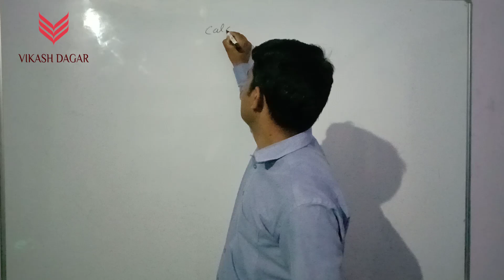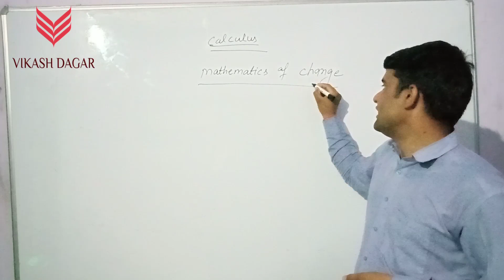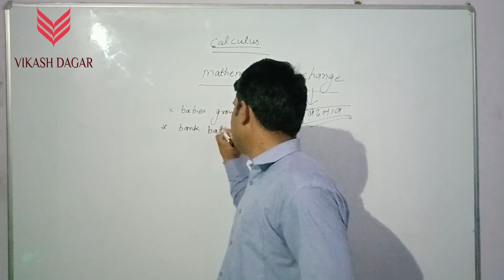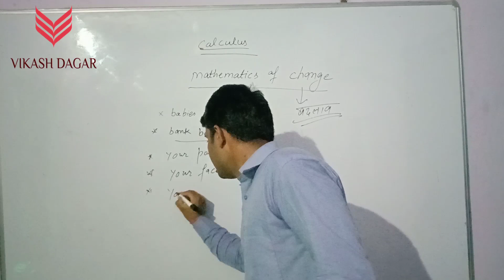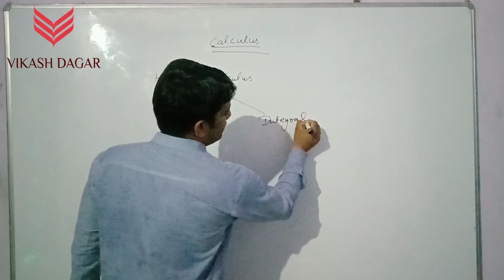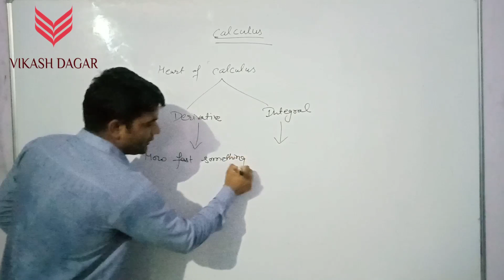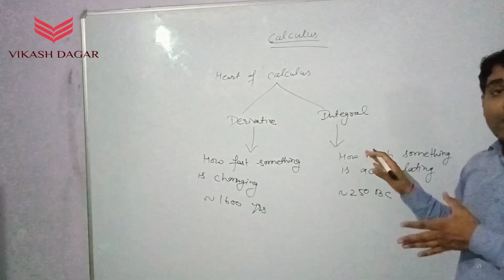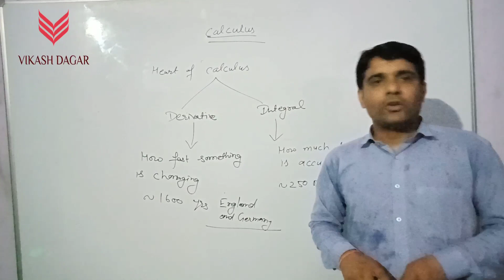Explanation of Basics of Calculus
In this video we will study about Calculus.
a type of mathematics that deals with rates of change, for example the speed of a falling object.